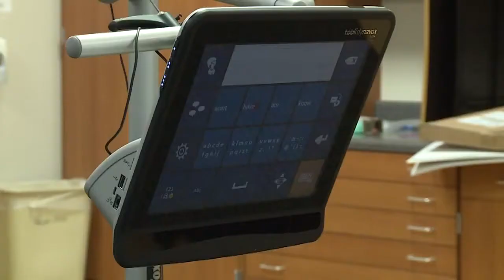Students create catapult for disabled classmate who wants to play dodge ball with class